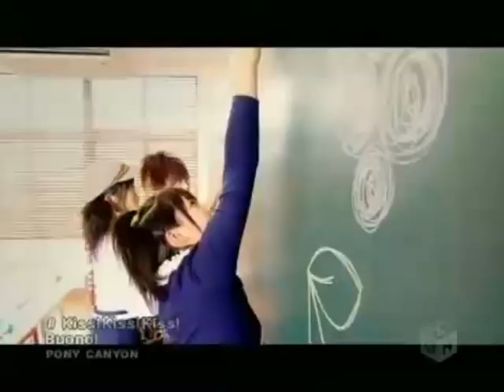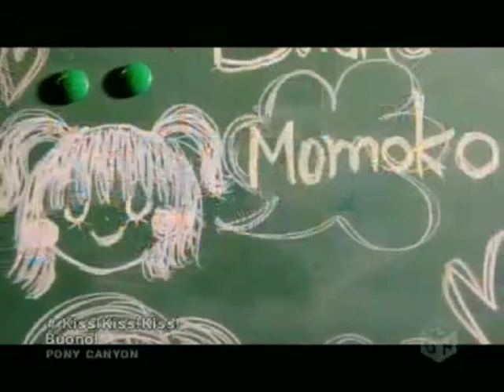Tsubasa Buono! Kiss Kiss Kiss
Tsubasa Buono's B sided Single part is out

Miyabi Natsuyaki- CocoNStorm
Momoko Tsugunaga-Manami1992
Airi Suzuki-XxCutieGirlxX

we only own our voices